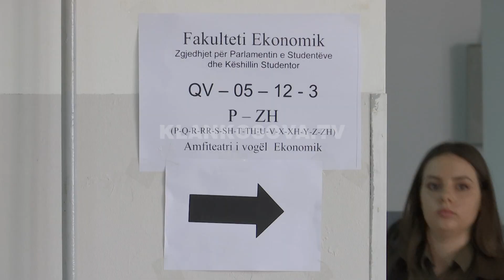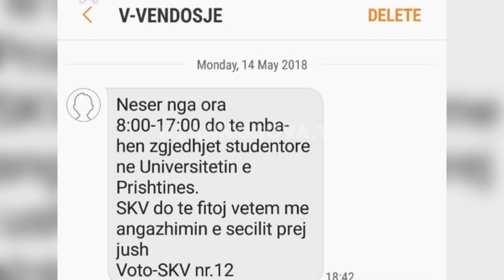UP, studentët zgjedhin përfaqësuesit e tyre - 15.05.2018 - Klan Kosova